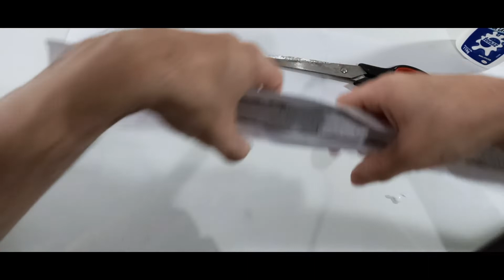Como fazer cobra sucuri de pepelão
A maior serpente do mundo que é a sucuri verde, também chamada de anaconda. Uma cobra que pode chegar até 9 metros de comprimento e pesar 110 kg. Ela mata suas vitimas por contrição se enrolando até que a presa pare de respirar.